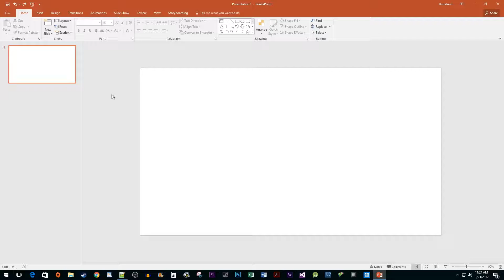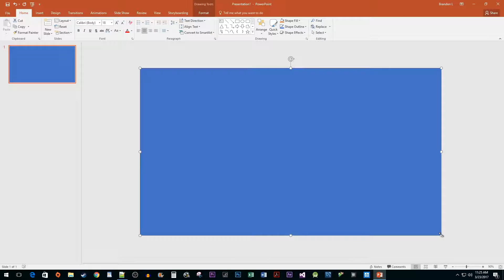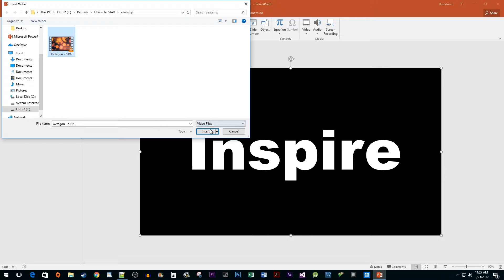PowerPoint 2016 : How to Create Video Inside Text Effect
Creating video inside text effect in PowerPoint 2016